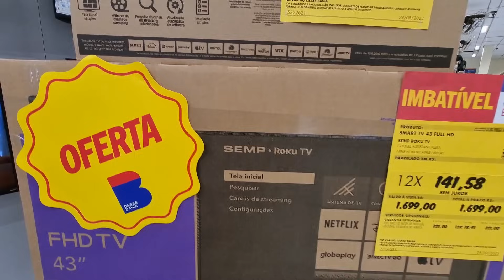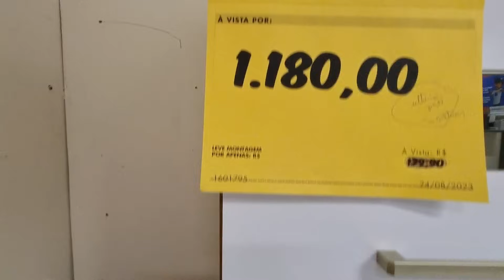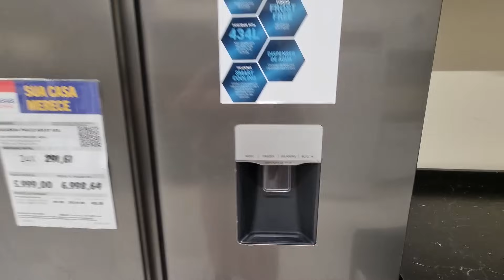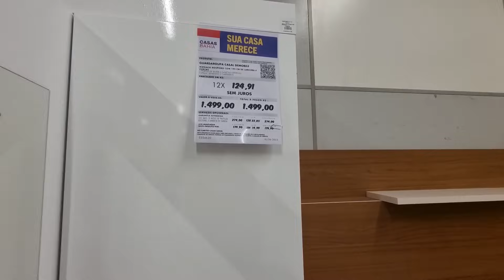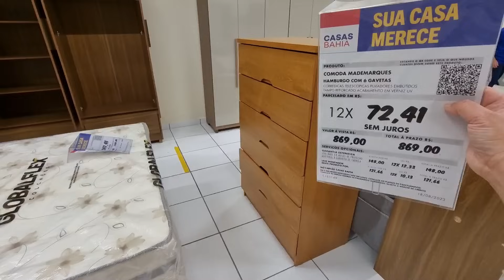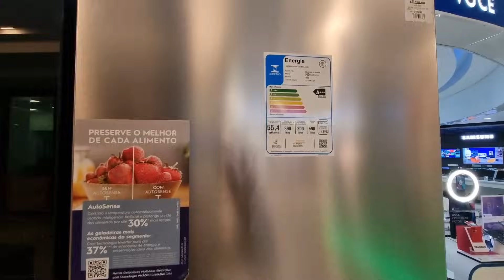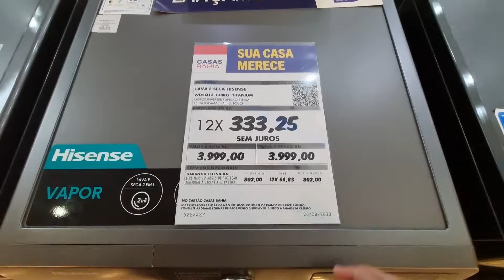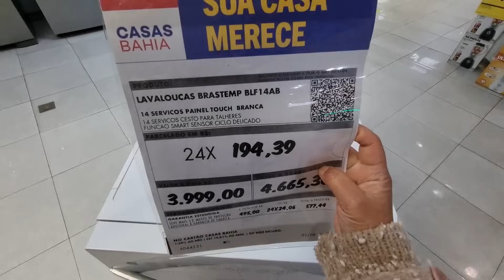CASAS BAHIA - ACHADOS EM OFERTAS PARA O LAR - PROMOÇÃO COZINHAS SOFAS E MUITOS DESCONTOS casas BAHIA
OI MEUS AMORES CONFIRA OS PREÇOS DE ARMÁRIOS DE COZINHAS MESAS SOFÁS RACK ELETRODOMESTICOS ELETROPORTATEIS SMART TVS PANELAS ACHADOS PROMOÇÃO DESCONTOS LIQUIDAÇÃO SALDOS OFERTAS CONFIRA TOUR PESQUISA DE PREÇOS DAS CASAS BAHIA ANTES DE IR ÁS COMPRINHAS PARA O LAR TEM MUITAS NOVIDADES!